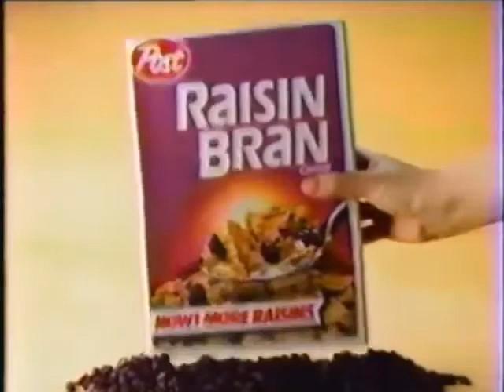Raisin Bran Commercial featuring Melanie Chartoff (1985)